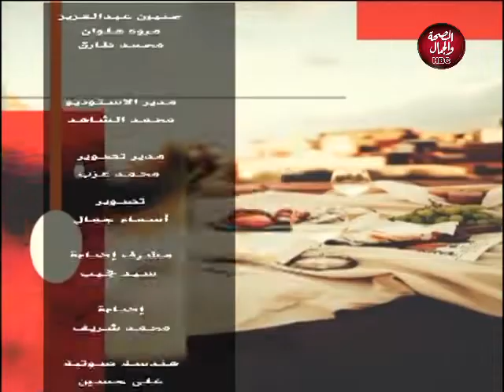فضفضة | حق المرأة في الميراث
تقديم : محمد طارق ـ أية الدسوقي ـ مروة الحديدي

قناة_الصحة_والجمال# برامجنا